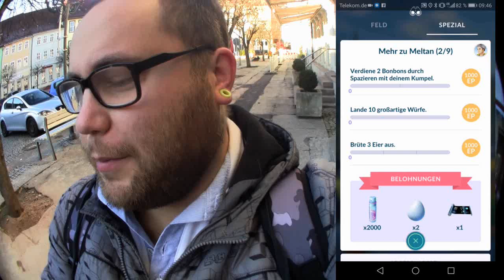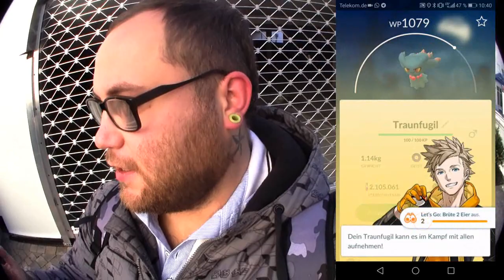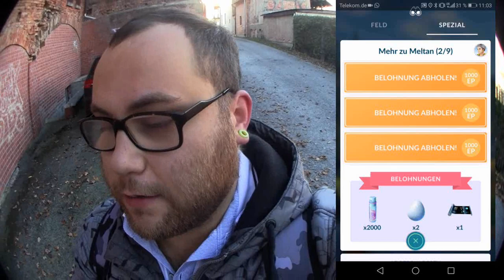Road To Meltan Kapitel 2 | Pokémon GO Deutsch # 118